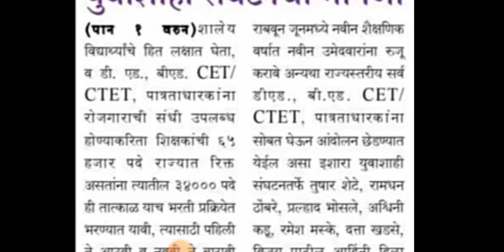TAIT Exam 2023 | tait result date 2023 | अभियोग्यता चाचणी 2023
अभियोग्यता चाचणी 2023

TAIT Exam 2023 | tait result date 2023 | tait exam update अभियोग्यता चाचणी 2023

TAIT Exam 2023 | tait exam 2023 update | अभियोग्यता चाचणी 2023

TAIT Exam 2023 | tait exam 2023 date | अभियोग्यता चाचणी 2023

TAIT Exam 2023 | tait exam 2023 update | अभियोग्यता चाचणी 2023 taitexam2023 tait अभियोग्यता चाचणी

TAIT Exam 2023 | tait exam 2023 cut off अभियोग्यता चाचणी 2023 taitexam2023 tait अभियोग्यता चाचणी